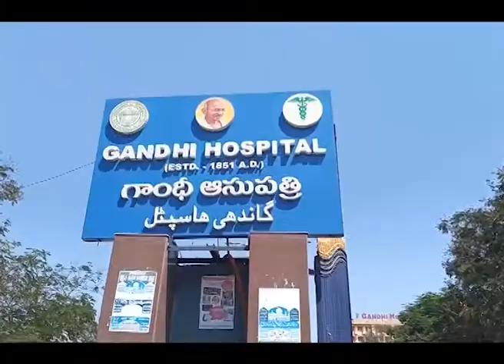Crona update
దేశంలో కొరోనా రికవరీ రేటు  దాదాపు 61 శాతానికి చేరుకుంది. తాజాగా.. దేశవ్యాప్తంగా 22వేల 252 వైరస్ కేసులు నమోదయ్యాయి.  దీంతో మొత్తం పాజిటివ్ కేసుల సంఖ్య 7, 19, 655 కి చేరుకుందని కేంద్ర ఆరోగ్య, కుటుంబ సంక్షేమ శాఖ తెలిపింది.  కోవిడ్ వైరస్ మరణాల సంఖ్య ఇప్పటివరకు 20, 160 కి చేరింది.  కోవిడ్ వైరస్ సోకిన బాధితుల్లో ఇప్పటివరకు 4,39,948 మంది కోలుకున్నారు.  మరో 2, 59, 557 మంది అస్పత్రుల్లో చికిత్స పొందుతున్నారు.
రాష్ట్రంలో కొరోనా కేసుల సంఖ్య 25వేలు దాటింది.  నిన్న 1831 కొరోనా పాజిటివ్ కేసులు నమోదయ్యాయి.  దీంతో మొత్తం కేసుల సంఖ్య 25, 711కు చేరింది. వైరస్ తో ఇప్పటివరకు 306 మంది మృతి చెందారు.